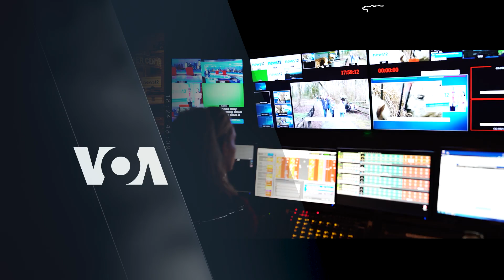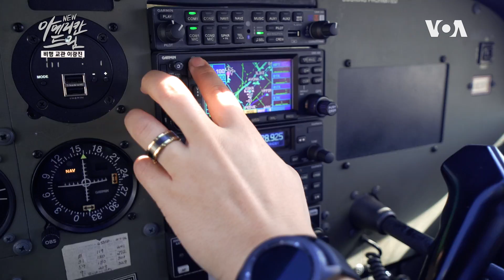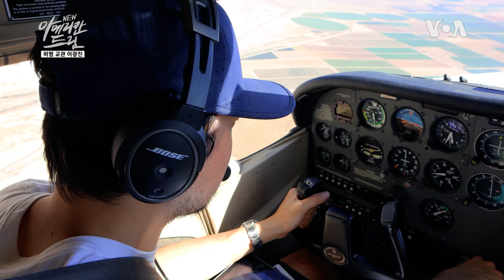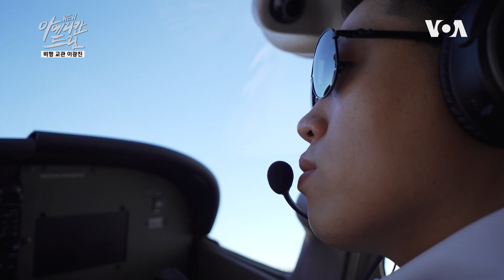[New 아메리칸 드림] 애리조나 하늘을 날아오르다 - 비행 교관 이광진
음악이 너무 좋아 연주자가 되고 싶었던 이광진 씨.

한국에서 대학 영어 강사로 일하던 미국 여인과 사랑에 빠졌고 결혼과 함께 미국 애리조나로 오게 됐는데요.

영어와 진로 문제로 고민하고 있을 때, 미 공군 정비사였던 장인어른이 제안했습니다.
하늘을 나는 파일럿에 도전해보라는 것이었죠.

광진 씨는 인생의 마지막 도전이라는 각오로 준비했고, 노력 끝에 파일럿 면허를 땄습니다.

현재 광진 씨는 애리조나의 대형 비행 학교에서 책임 비행 교관으로 근무하고 있는데요.
그에게 비행을 배우기 위해 한국은 물론 중국 등 세계 각지에서 유학생들의 발길이 이어지고 있습니다.

미국에서 인생의 급선회를 하게 된 이광진 비행 교관의 사연을 들어봅니다.